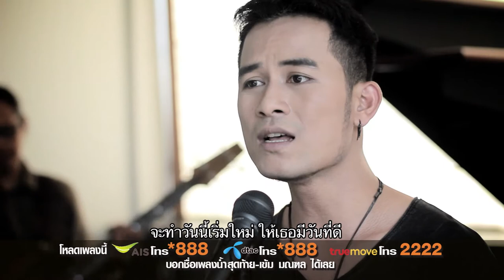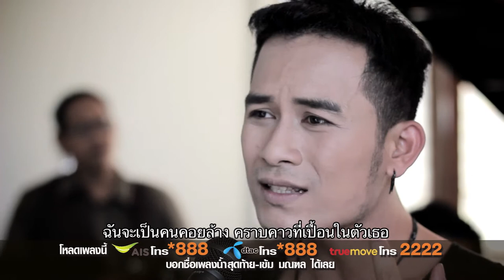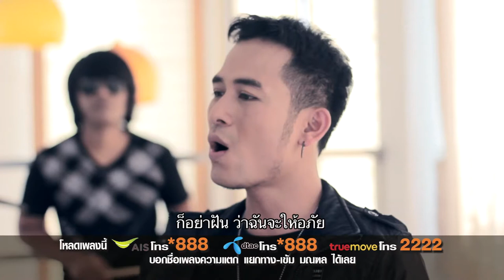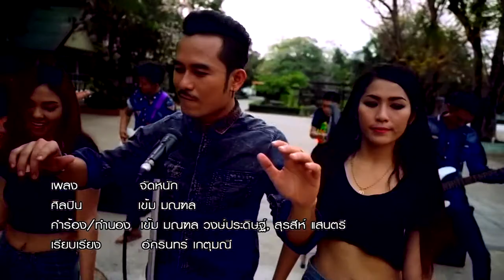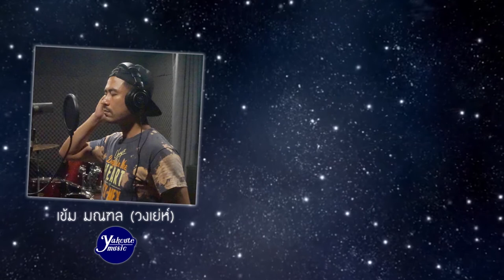รวมเพลงเหงา เราสามคน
9. เวลาเหงา - เข้ม มณฑล (วงเย่ห์) Feat. อุ๊งอิ๊ง พิชญาธรณ์
11. ตู่ลอกการบ้านบิณฑ์ - เข้ม มณฑล (วงเย่ห์)
12. น้ำ - รวมศิลปินยักคิ้วจิตอาสา (เพลงประกอบโครงการน้ำเพื่อน้อง)
13. เราจะผ่านมันไปด้วยกัน - เข้ม มณฑล (วงเย่ห์) X สเตฟาน บ้านนา และผองเพื่อน

Yakcute Studio : ยักคิ้วสตูดิโอ | ช่องวาไรตี้ สาระ-บันเทิง